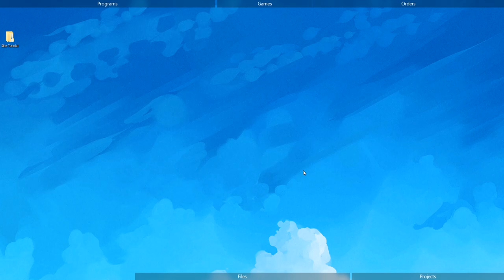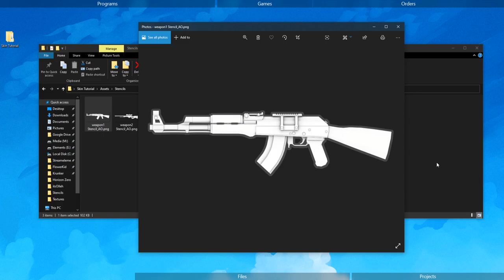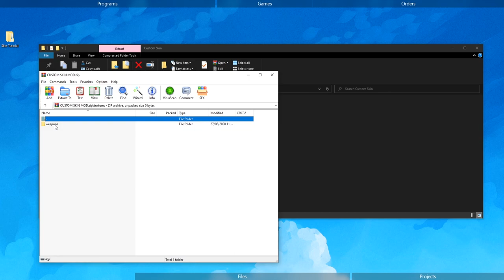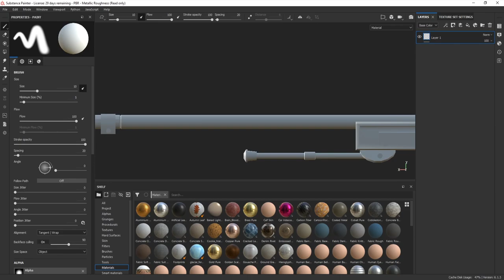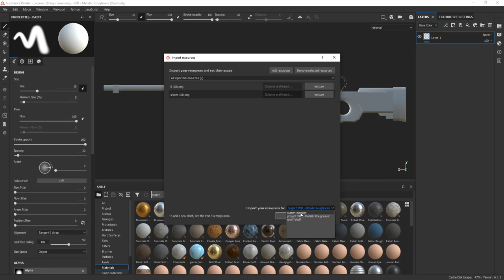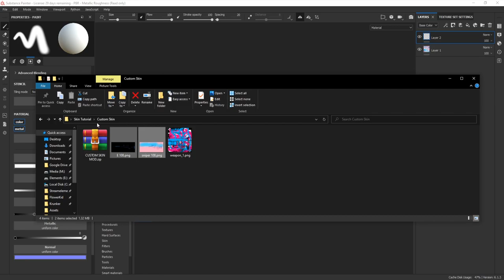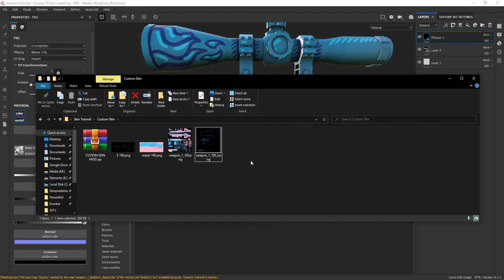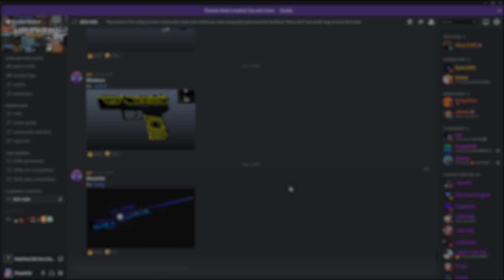ULTIMATE KRUNKER SKIN TUTORIAL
OPEN ME FOR TIME-STAMPS AND LINKS
⚠️TIMESTAMPS⚠️

INTRO: 0:00
MAC & CHROMEBOOK DISCLAIMER: 0:57
FREE ASSETS DOWNLOAD: 1:32
OVERVIEW OF ASSETS: 2:31
HOW TO MAKE A BASIC SKIN (UV): 5:22
HOW TO MAKE A SKIN MOD: 9:21
SUBSTANCE PAINTER INTRO: 11:10
HOW TO MAKE 2D WEAPON TEMPLATES: 12:00
USING TEMPLATES & MAKING WEAPON GLOW: 15:14
PROJECTION PAINTING: 17:26
HOW TO MAKE A GLOWING & ANIMATED MOD: 24:40
ALL SKIN NUMBERS: 26:09
HOW TO GET IN SKIN-VOTE: 27:37

SHOW ME YOUR ART! If you want to show me a skin you made, you can post

⚠️PROGRAMS & SOFTWARE⚠️

Cocktail - Vendredi [AL Release]
Dreams Are Pretty - Seoul June [AL Release]
Drive Around Town - Broke In Summer [AL Release]
Electric - KV [AL Release]
Replay - Declan DP [AL Release]